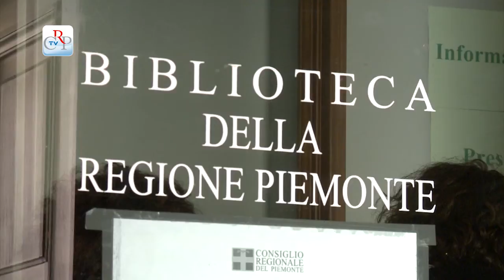Appuntamenti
* Fino al 15 ottobre nella sede della Biblioteca della Regione è visibile la mostra “Eccellenze del Piemonte. Vecchie pubblicità di carta e di latta: 1900 – 1960”, che espone Scatole di latta, disegni, colori, etichette, targhe pubblicitarie.
* “Mutuo soccorso e solidarietà. Immagini grafiche, opere, installazioni e una fontana” è la mostra dell’artista torinese Claudio Rotta Loria ospitata fino al 20 settembre nella sede storica della Società degli Operai di Borgomanero.
* Prosegue l’esposizione di mostre fotografiche del Consiglio regionale al Torino all’8Gallery. In calendario dal 15 al 21 settembre l’appuntamento è con “Da moneta unica a unica moneta. Dieci anni di euro”.